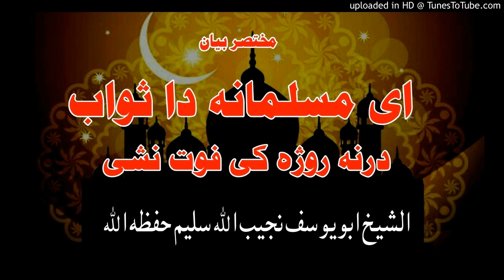ای مسلمانه دا ثواب درنه روژه کی فوت نشی